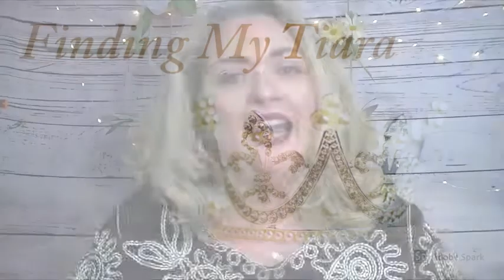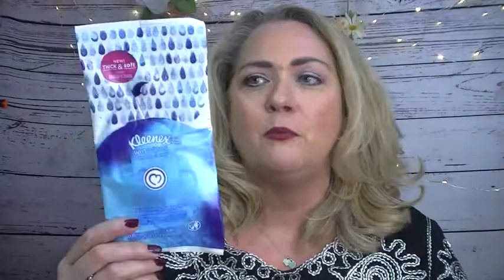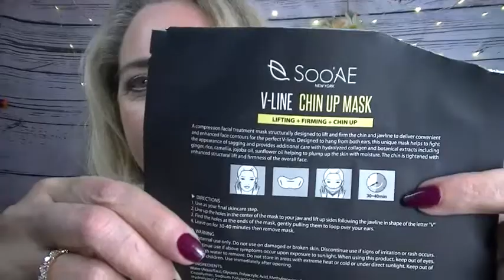October Empties~ Yay or Nay~ 2019 / Over 50 Beauty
If you have any questions or comments please leave them below. Love you all!!

My Skin Care Routine:
(in order)

Bioderma micellar water
Pixi Rose Tonic
The Ordinary Argireline
The Ordinary Apha Arbutin
The Ordinary Caffeine
LagunaMoon Vitamin C
Perricone Eye Serum
The Ordinary Matrixyl

What I'm wearing:

Primer: Touch N Sol No Poreblem Primer
Foundation: Maybelline SuperStay Foundation
Contour: Kat Von D Shade and Light palette
Concealer: Tarte Maracuja concealer
Powder: Too Faced Peach Perfect
Blush:
Bronzer: UD Bronzer
Highlight: Becca in Opal
Eyeshadow primer: Mac Paint Pot in Soft Ochre
Eyeshadow: Huda Beauty Mercury Retrograde palette
Eyeliner:
Mascara: Il Makiage Icon
Eyebrows: Winky Lux Brow Pencil in Universal
Lipliner:
Lipstick: Charlotte Tilbury in Amazing Amal

MY ADDRESS:
Patricia Peek

If you want to try out Fashom please use my link and we will both get a $20 credit on our account!

I use MagicLinks for all my ready-to-shop product links.

Note: I have purchased the majority of products in my videos.  II I ever receive a product free, I will mention it in the video.  I will never accept money in exchange for a positive review.